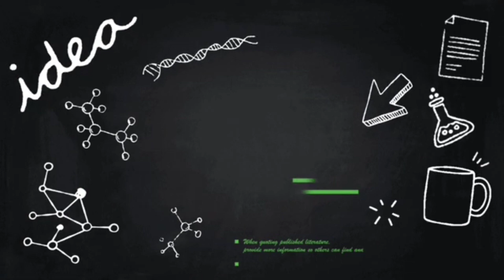🔴 Bahas tuntas Albaroz Biar Tetap Stabil di Angin Berapa pun